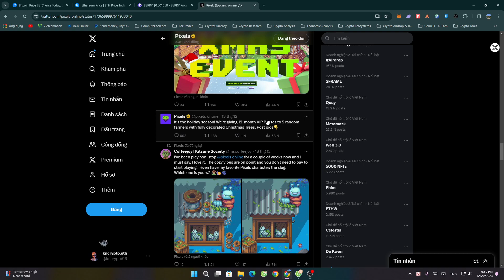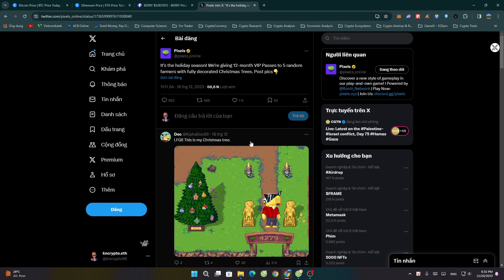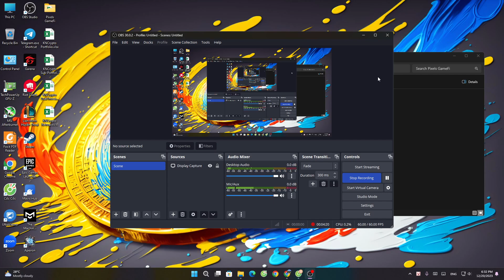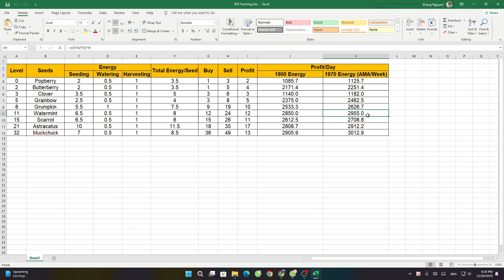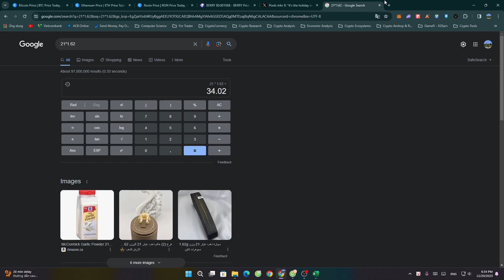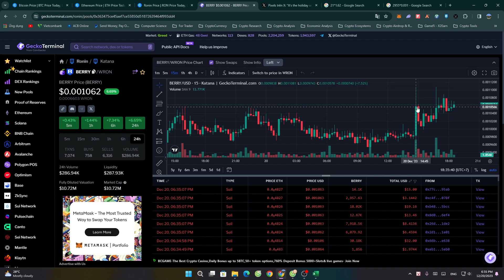Pixels NFT Game | P17 - Hướng dẫn làm sự kiện giáng sinh phần 5, phần thưởng sự kiện và ROI hiện tại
Cuối mỗi video về game Pixels mình sẽ có cập nhật nhanh về ROI của game Pixels tại mỗi thời điểm nên người mới hãy xem đến hết video nhé